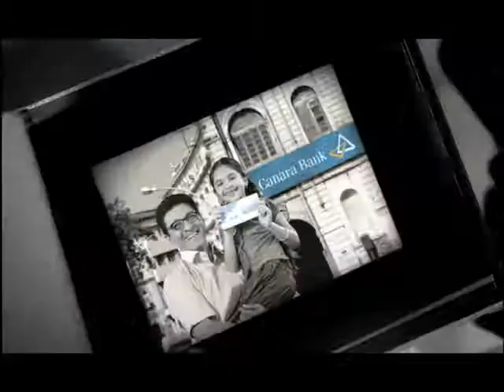World Movies: Sales Innovation - Canara HSBC